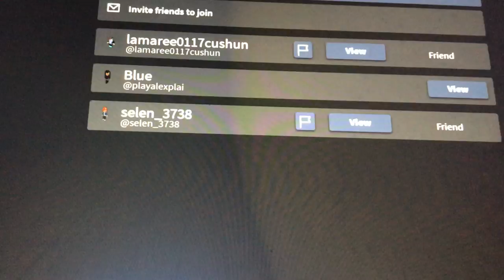Playing the ALIBI!!!!